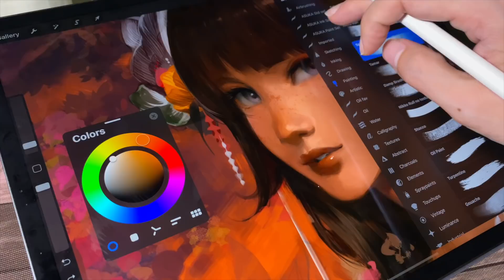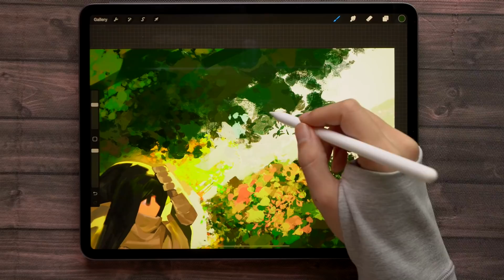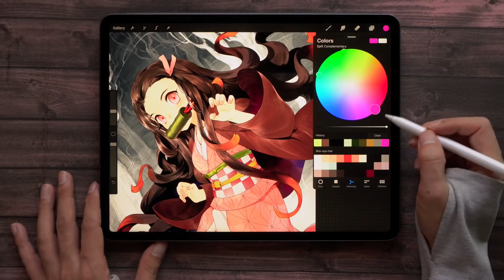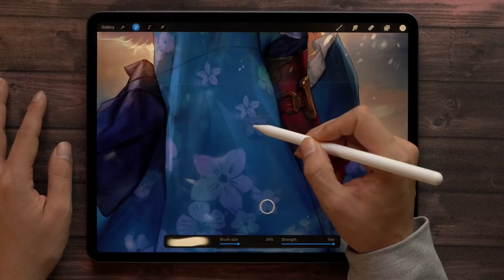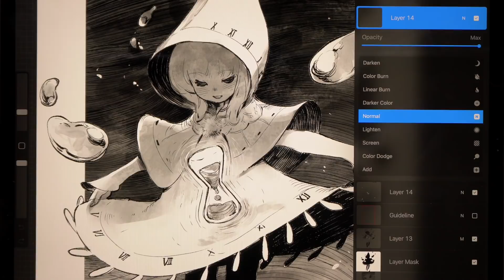รีวิว Procreate 5 | Top 3 Features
สุดยอด App วาดรูปบนไอแพด Procreate 5 ออกแล้ว! อย่าลืมไปอัพเดตกัน สำหรับใน video นี้จะมาพูดถึงฟีเจอร์ที่คิดว่าเด็ดๆ ให้ทุกคนฟังกันนะครับ

After a long public beta period, It's finally released! Procreate 5 is available now on App Store and it's really awesome. Here're the coolest features in this latest update.